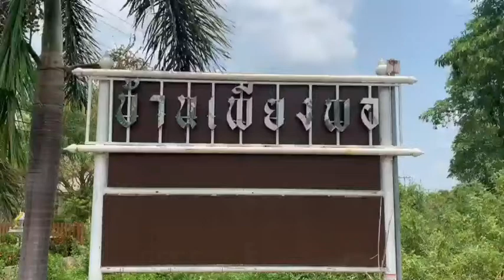ตลกดัง ต๊ะติ๋งโหน่ง วอนผู้ใจบุญบริจาคข้าวสารอาหารเม็ดช่วยเหลือน้องหมาที่เลี้ยงดูกว่า 400 ตัว